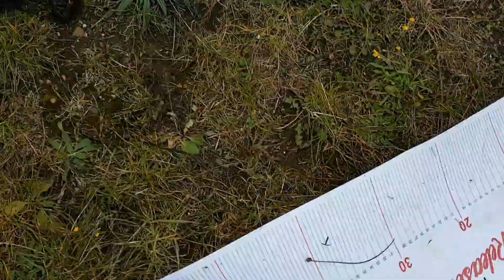Zawody Spinningowe o Puchar Właściciela Jeziora "Psinko" 16.10.2021/Wędkuj z Funkiem vol.126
Witam i Zapraszam Wszystkich do obejrzenia krótkiej relacji z Zawodów Spiningowych o Puchar Właściciela Jeziora Psinko Przemysława Kinowskiego.Ryby dopisały - uczestnicy złowili 43 szczupaki i 5 okoni. Obejrzyjcie Film - Sub i Łapka mile widziane.